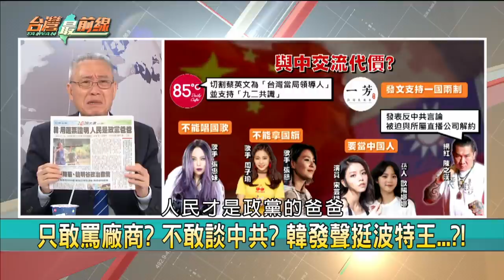【台灣最前線 精華】 "台灣總統"不能講？ 中國箝制 在怕什麼？2019.12.16